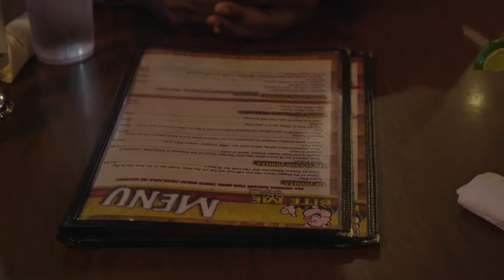Visit Wichita | Bite Me BBQ | Barbecue Meats Smokes To Perfection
Check out Bite Me BBQ for a taste of some of the best barbecue in Wichita! You can't go wrong with anything on the menu, but their ribs are amazing and go perfect with their signature Bloody Mary.

is your home for all things Wichita. Planning your vacation or weekend getaway? We have renowned museums, several niche restaurants with unique dining experiences and a vibrant nightlife. Looking for a place to hold your next conference? We have a variety of venues to meet your business needs and many conveniently located luxury hotels.  With a state-of-the-art airport, flying into Wichita Dwight D. Eisenhower Airport is a breeze, and you can enjoy the all-glass jet bridges connecting the terminal to the airplane – the only airport in the nation to feature this architectural design. Once you get here, we have plenty of ways to get around, and the free Q Line Trolley is one of the best ways to travel to all the hot spots in downtown Wichita. We also have Uber and Lyft drivers. If you prefer to sightsee the city, there are several bike rental stations. While sightseeing, a must-visit is the Keeper of the Plains; it’s one of the most unique art sculptures in the world. If you travel to Wichita, it’s a must see!